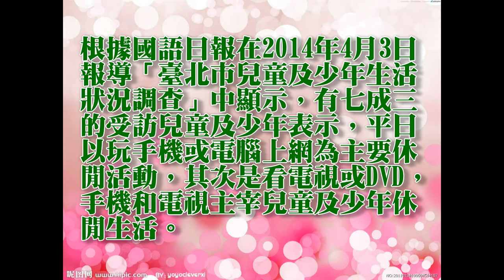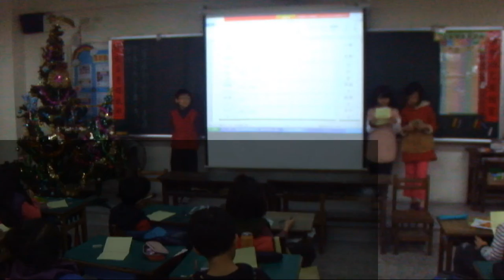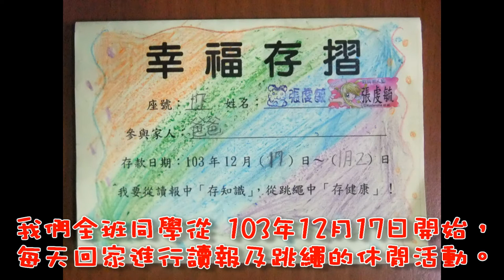CHI 2014158 把幸福存起來